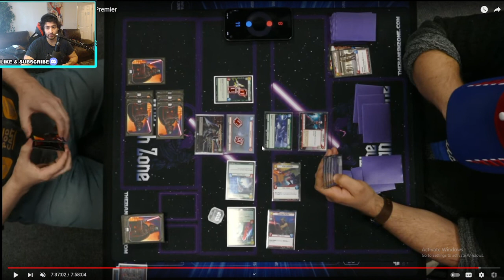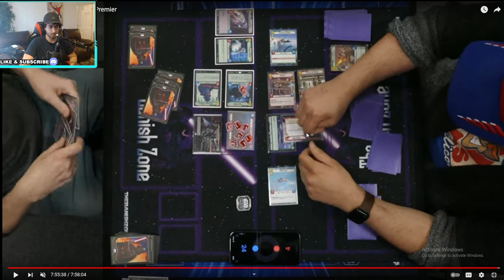Palpatine (Aggression) VS Sabine (Command) - $1,000 Tournament Finals Hosted by The Banish Zone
Palpatine red vs sabine green was insane and palpatine actually gave sabine a run for her money!